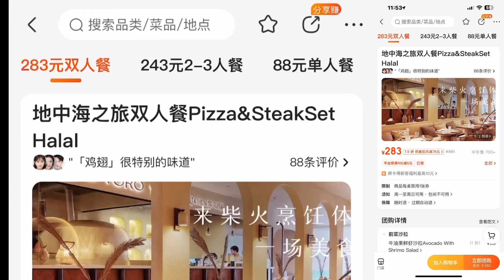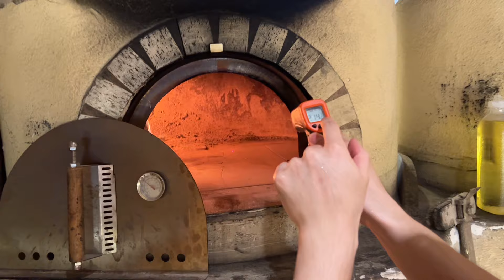[美食篇］柴火西廚|ToroToro|窑爐Pizza|塔吉鍋|美團抵食2人餐|特式餐廳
ToroToro柴火西厨

广东省深圳市福田区bospace博今商场二楼06铺

⭐️￼摩洛哥特式菜￼⭐️
🔥窟爐Pizza￼🔥
💥塔吉鍋💥
⚡️美團抵食2 人餐⚡️